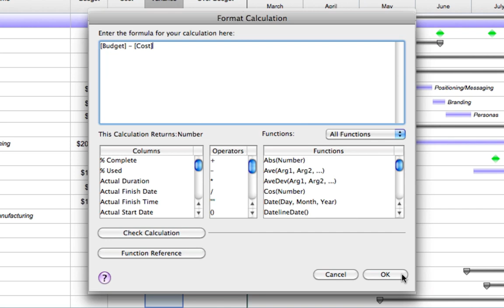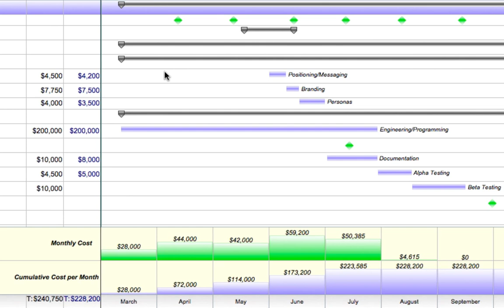Budgeting with calculation columns - FastTrack Schedule 10 for Mac Tutorial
See how FastTrack Schedule's spreadsheet-like capabilities enable you to generate key project indicators to track project costs, revenue, and planned vs. actual variances.

To learn more about FastTrack Schedule 10 for Mac, please